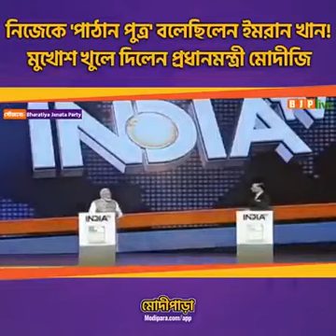PM Narendra Modi speech | Pm narendra modi talking with Imran Khan | modi speech about Imran Khan